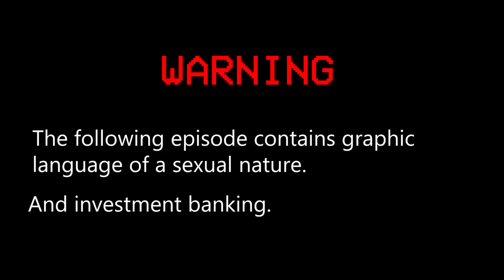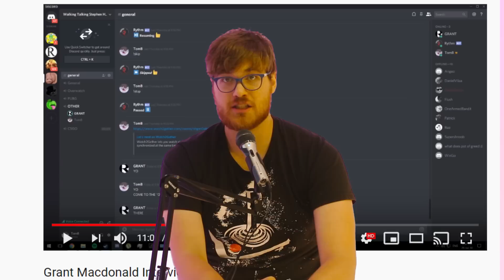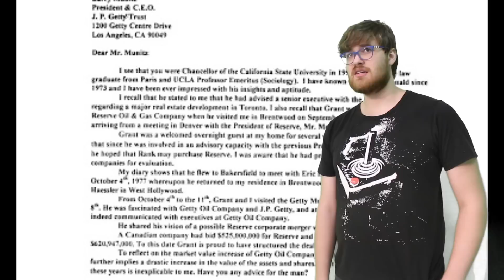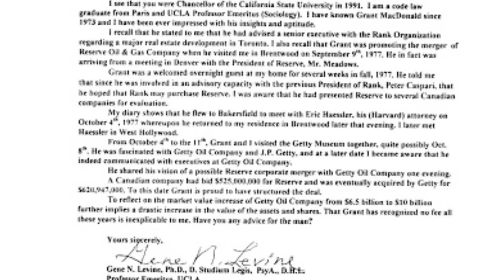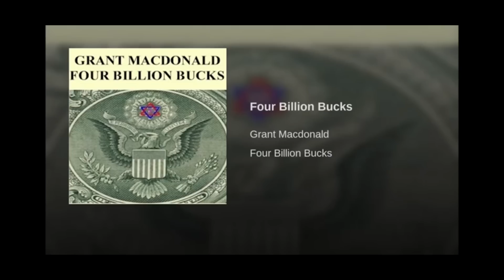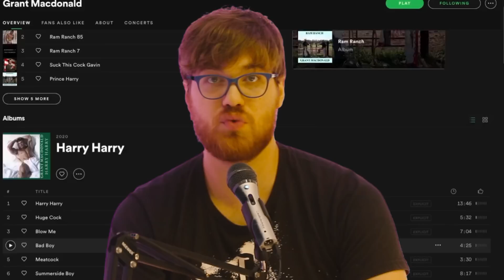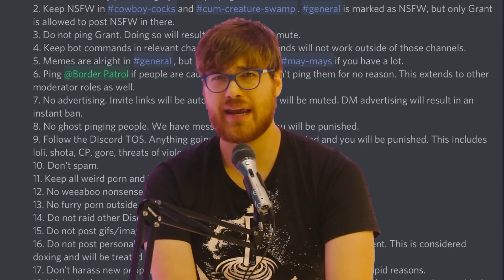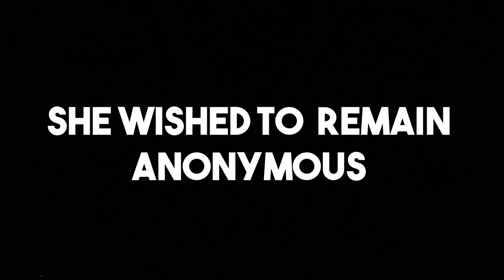THE ULTIMATE RAM RANCH INVESTIGATION (& GRANT MACDONALD INTERVIEW!)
▶️ Want to know the story behind the "Ram Ranch" meme? Aussie musician / comedian Fin Taylor investigates one of music’s most fascinating and elusive figures: homoerotic cowboy enthusiast, investment banking mogul and Canadian rockstar Grant MacDonald. 🤠

🤨 BrainSauce is a documentary series where musician and journalist Fin Nicol-Taylor investigates bizarre internet history.

🤷 Who is Fin Taylor?

Filmed, Produced and Edited by Harry Sweby
Specials thanks to Ash Whyte and Pat Grohovaz